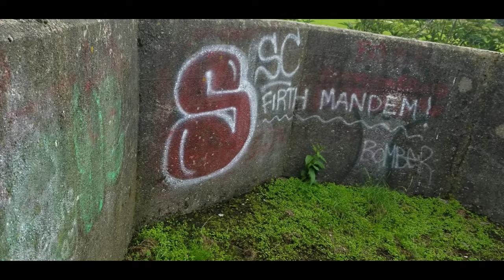ABANDONED WW2 BUNKER!? - CS exploration: Bunker and more!?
Heavy Anti Aircraft battery, huddersfield

i wasnt able to find anything about the specific battery but here is some information on what they are for.
Heavy Anti-aircraft (HAA) batteries housed large guns to engage high-flying enemy bombers, hence their location around the south and east coasts and close to large cities and industrial or military targets. Of all of the Second World War batteries built, these were the most substantial with provision for either static or mobile guns or varying sizes (3.7, 4.5 or 5.25 inch guns). As well as the gun emplacements, which were usually in groups of either four or eight, anti-aircraft sites had other related structures such as a command post, sometimes radar, on-site magazines for storing reserve ammunition, gun stores (for infantry use) and power generation huts. There were also domestic buildings with huts, ablution blocks, offices and stores. Sites were also provided with structures for their close defence with pillboxes being the most common.